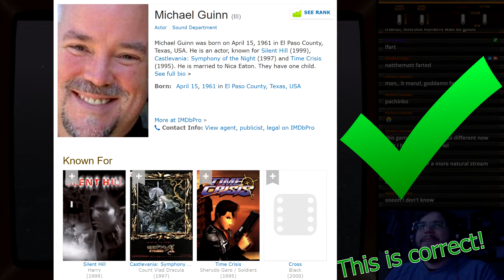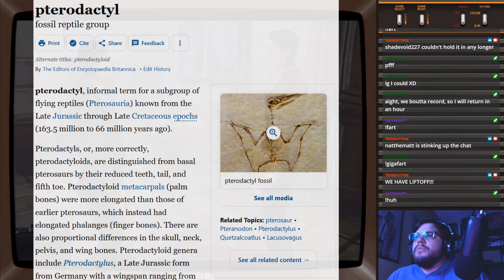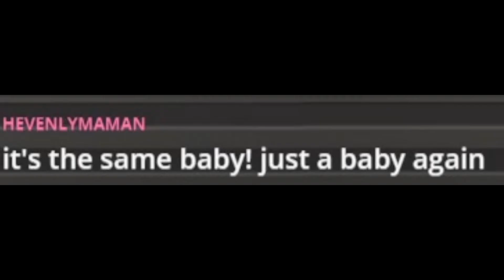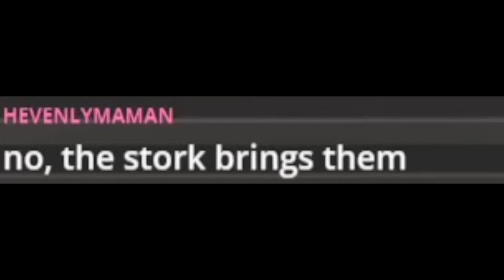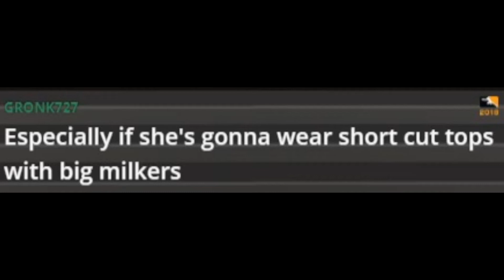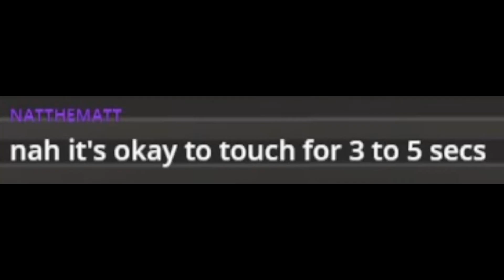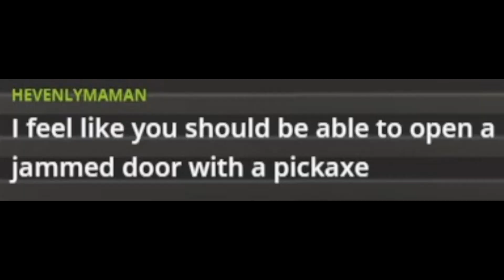Getting lost on a father/daughter road trip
Playing one of my all time favorite PS1 games and sharing it with you all!